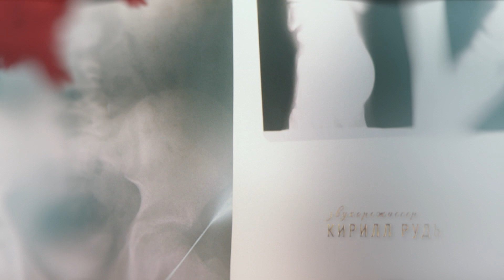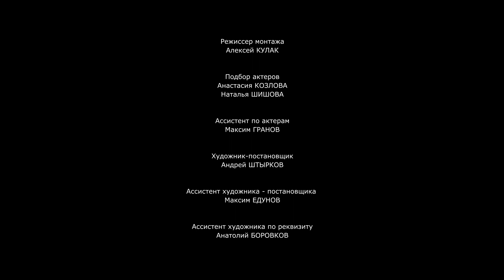Анна и тайна ядов. 3 Серия. Детектив. Лучшие сериалы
Одна из клиенток известной колдуньи Софьи Мухиной упала и умерла сразу же после того, как та прошептала проклятие в ее адрес. Сумароков полон решимости раскрыть это странное дело, хотя все вокруг считают его простым совпадением.